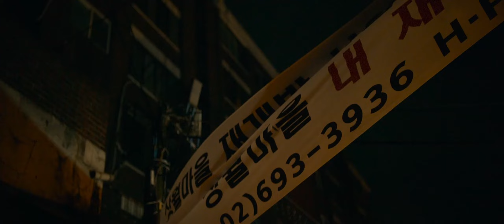midnight | Wi Ha-Jun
movie: midnight(2021)